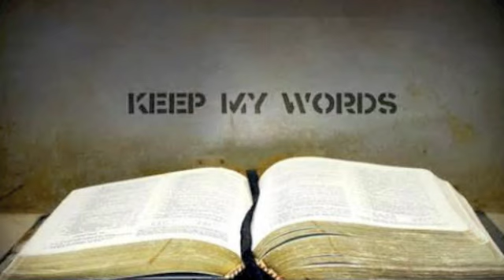BC Covington - Body Language (Christian Remix)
My praise remix of the song "Body Language." There will be more Godly freestyles from my Christian Mix Tape: "Glory Fallz."